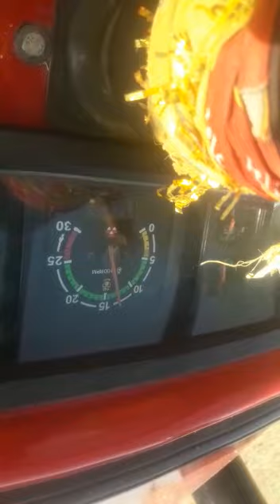Multicorp thresser(mini combine) 8440049634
Tokry thresser multi corp thresser haramba thresser